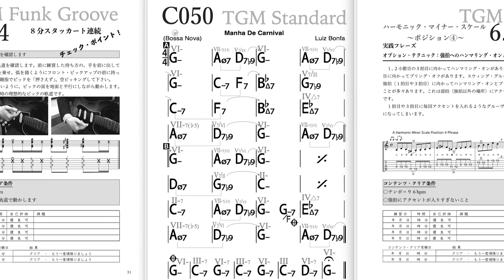ギターレッスン【ギタリストが聴いたらいいオーケストラ3選！】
トータル・ギター・メソッドは12編からなる最高の教則メソッドです。

【トータル・ギター・メソッドのレビュー】
【トータル・ギター・メソッドの口コミ】
【トータル・ギター・メソッドお客様の声】

【津本幸司プロフィール】
ギタリスト。バークリー卒。藝大卒。音響学・心理学・統計学・研究。著書多数。最大の趣味は「音楽教育。」認識が開かれた瞬間に人が見せる目の輝きが好きです。 音楽家を情報洪水から救済することがミッションです。